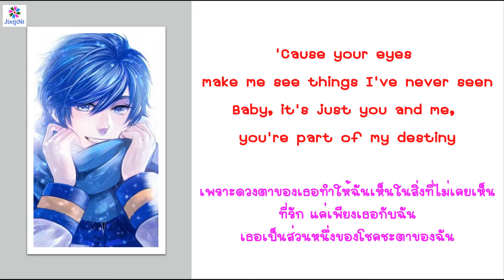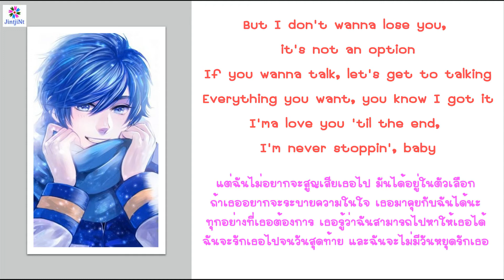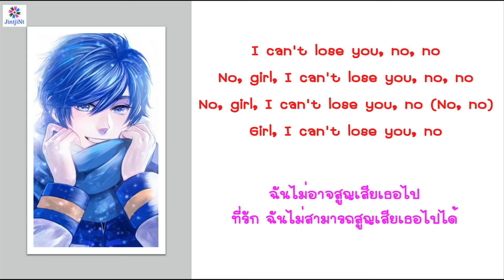[ซับไทย] Ali Gatie - If I Fall In Love lyrics